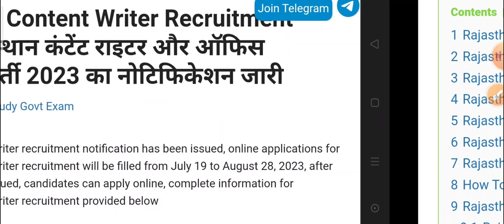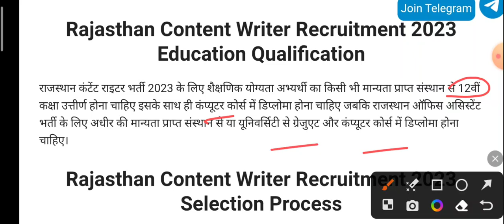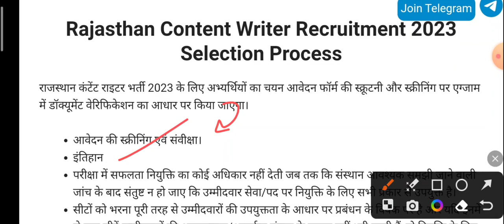राजस्थान नई भर्ती 2023 | Rajasthan New Govt Vacancy 2023 | Latest Jobs Today